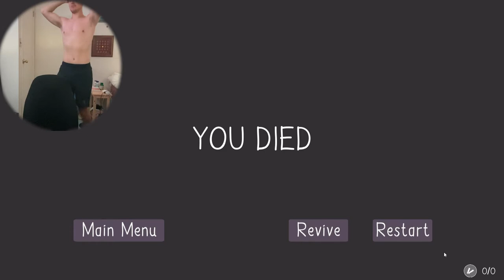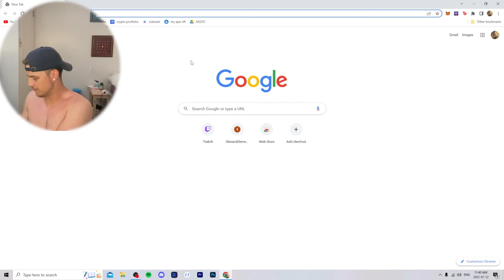JACKSON PLAYS A HORROR GAME!!!!